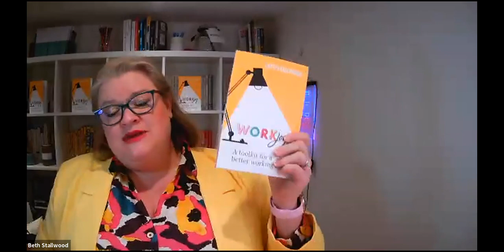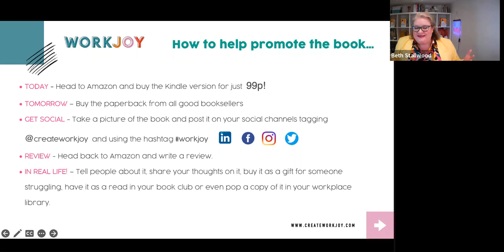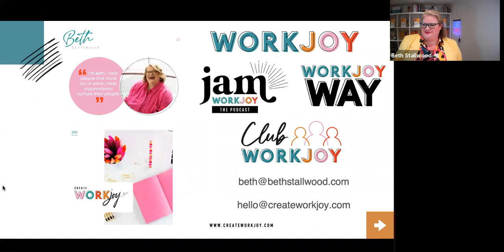WorkJoy: A toolkit for a better working life digital book launch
I'm so pleased to invite you to my online book launch event! In this session, there'll be a mini WorkJoy WorkOut (so bring a pen and notepad), an interview with me in the hot seat and plenty of time for Q&A. I can't wait to welcome you to the event and to share the book with you.